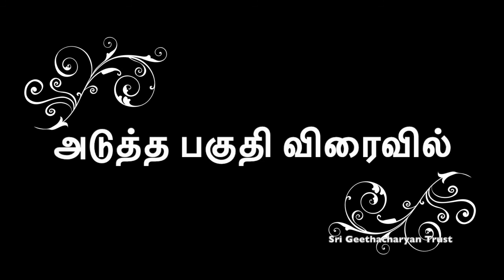Sri Bhashyam - Part19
This video is the 19th part of discourse Sri Bhashyam.
This audio is recorded live during the discourse by Shriman. Balakrishnan